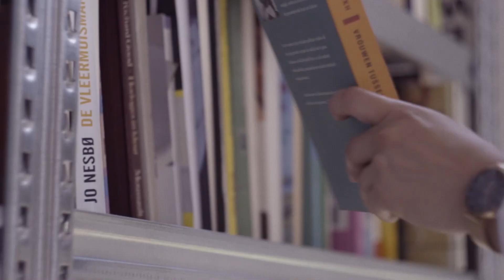Stem van de feminist | HET F-WOORD #2 | NPO 3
In aflevering 2 ('Stem van de feminist') constateren we dat het vaak een hele uitdaging is om een podium te krijgen en serieus genomen te worden. Is er wel ruimte voor ieders stem? We zoeken uit hoe je in deze tijd wél je podium kunt pakken en je stem kunt laten horen. En wat het belang is van de microfoon doorgeven en luisteren. 🎤

Als feminisme staat voor gelijkwaardigheid tussen mensen, waar komt de negativiteit rondom feminisme dan vandaan? Wat is het imago van feminisme? Is er ruimte voor ieders stem? Waar wordt allemaal om gestreden en waarom? En hoe kun jij op jouw eigen manier feminist zijn? In de webserie Het F-woord van Human en regisseur Valerie Bisscheroux wordt met Cathelijne Blok (TittyMag), Milou Deelen (Krabben), YouTuber Quinty Misiedjan (Quinsding), Hajar Fallah (WOMEN Inc), zangeres Mira Thompson, Pepijn Lanen (Faberyayo), kunstenaar/activist Sioejeng Tsao, Naomie Pieter (Black Queer & Trans Resistance Nederland), Ambrien Moeniralam (Catcalls of Amsterdam), jongerenwerker Daryll Landbrug en drag performer Loena Maas hierover gesproken.

Concept & regie – Valerie Bisscheroux
Eindredactie – Roberto Lobosco
Initiatief – Cathelijne Blok, Milou Deelen
Redactie – Tobiah Palm, Cathelijne Blok, Milou Deelen
Productie – Fenneke de Graaf, Zoë Niezen
Camera – Dionne Cats
Montage – Augustine Huijsser
Geluid – Tjeerd Melchers, Anneloes Pabbruwee
Licht – Tjeerd Melchers
Kleurcorrectie – Laurent Fluttert
Mixage – Evelien van der Molen
Muziek  – Tess van der Velde
Voice-over – Ayla Satijn
Fictie cast – Club Lam, Marloes IJpelaar, Ella Kamerbeek, Ayla Satijn

Sprekers – Cathelijne Blok, Milou Deelen, Quinty Misiedjan, Hajar Fallah, Mira Thompson, Pepijn Lanen, Sioejeng Tsao, Naomie Pieter, Ambrien Moeniralam, Daryll Landbrug, Loena Maas

Met dank aan – Youseum, Casa Sofia, Club Nyx, Corna Dirks, Loïs Palm, Tolhuistuin, Stichting The Black Archives, Stichting Verdedig Noord, Budget Thuis, BOOS de Podcast, 3voor12, Hedy Tjin, Julia Suyker, Bertien van Manen, Matt Sezer, Collectie IAV-Atria

Met speciale dank aan – Alle sprekers die hun verhaal en inzichten met ons hebben willen delen

Bericht van de makers – De makers van deze serie zijn zich bewust van het feit dat in het team achter de schermen nog niet genoeg mensen van kleur betrokken zijn en zien het als een belangrijke missie zich actief in te zet-ten daar bij toekomstige projecten verandering in te brengen.

⭐ Documentaires
►Is liefde houdbaar zonder seks?